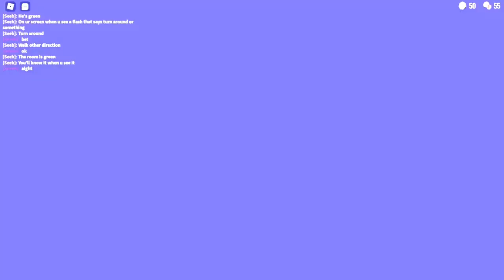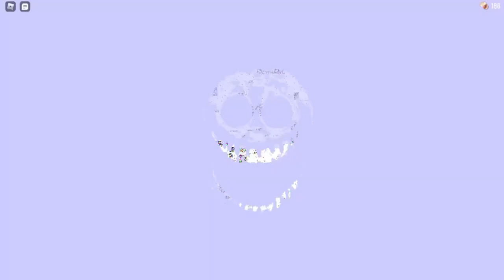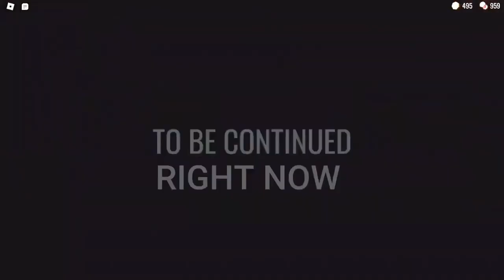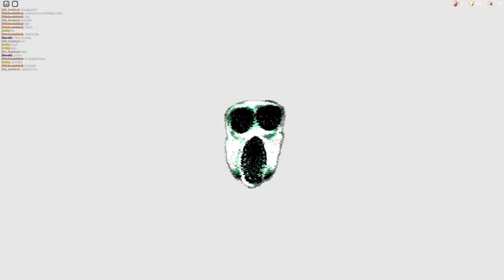ROBLOX Doors 👁️ Funniest Moments (COMPILATION)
ROBLOX Doors 👁️ Funniest Compilation (MEMES). In Roblox's Doors 👁️, you have to escape an almost infinite hotel, with so many enemies trying to stop you. In this DOORS compilation, I combined all of my best moments so far into 1 video!